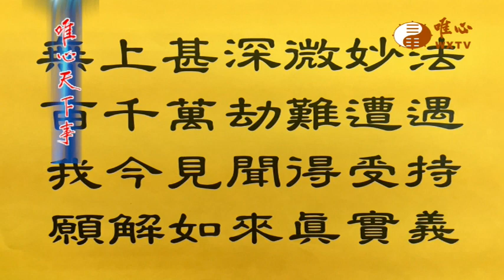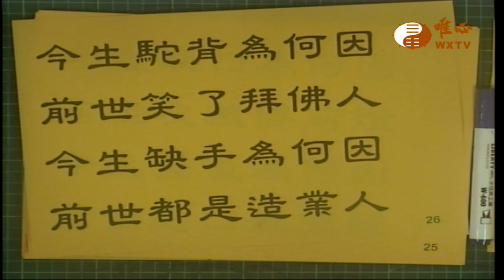金剛經【唯心天下事3073】｜ WXTV唯心電視台